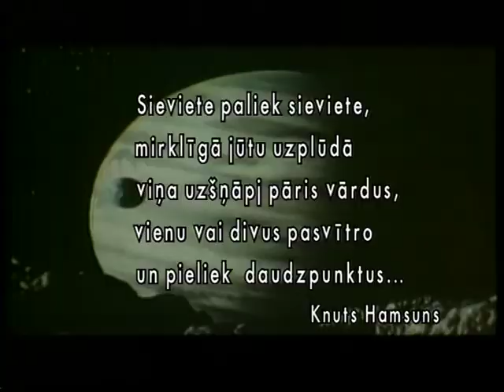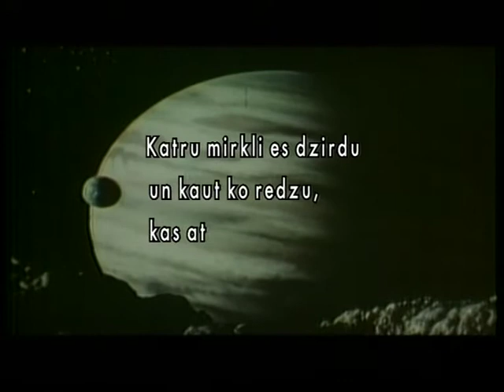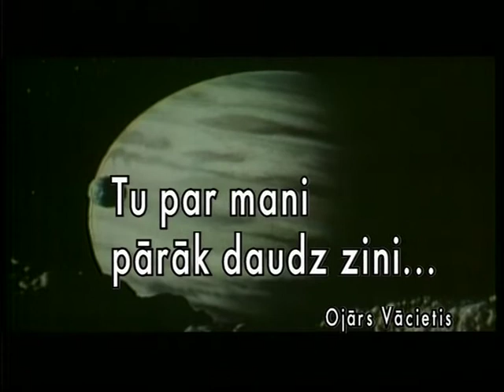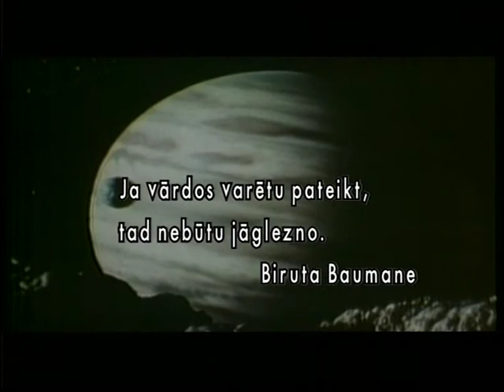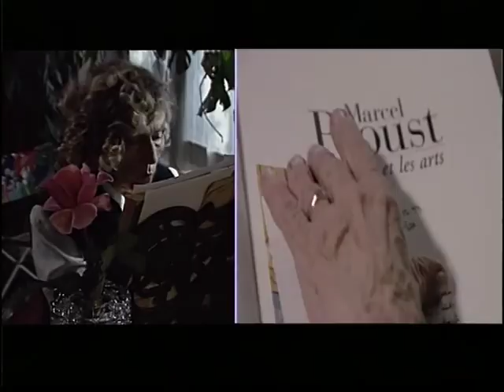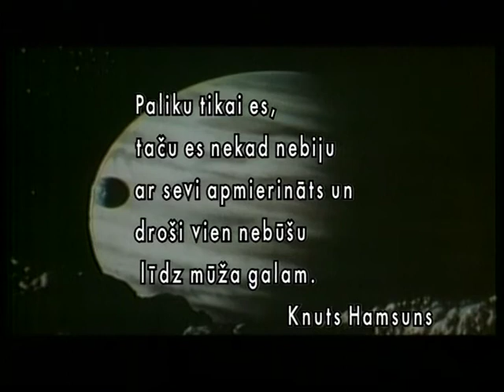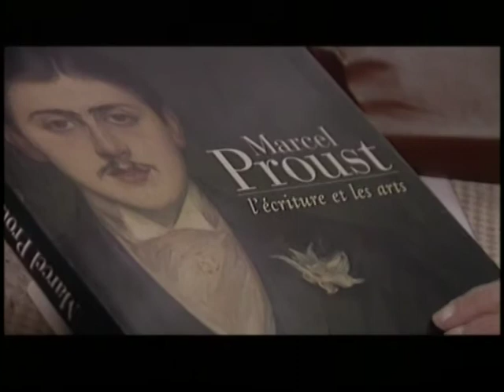DOMINANTE. Gleznotāja Biruta Baumane /2001/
Režisores Ilonas Brūveres portretfilmu cikls DOMINANTE Latvijas kultūrvidē veido jaunu kultūras un mākslas mantojuma lappusi, būtisku ne tikai tiem, kas interesējas par kultūras vēsturi un tās personibām. Mediju komunikāciju darbnīca KINOLATS ciklu piedāvā kā vizuāli atraktīvu modeli kultūrvēsturiskajai izziņai, izvērtējot radošas personības potenciālu dažādos kultūras un mākslas žanros Latvijā pagājušā gadsimta beigās. Šeit apkopoti 40 Valsts Kultūrkapitāla fonda Mūža stipendiātu portreti, piedāvājot iejusties kultūras personības dzīvē un apkopojot svarīgākos   daiļrades faktus. Portertfilmu cikls VKKF Mūža stipendiāti ir laikmetigs multimediāls dokuments, kas sniedz ne tikai faktoloģisko materiālu par konkrētu personāliju daiļradi, bet gan ļoti individuāli pietuvojas vecmeistaru dzīves uztverei, gaumei, stila izjūtai un pārdomām par dzīvi, mākslu un kultūru.
      25 minūšu garās portretfilmas konstruētas kā saistošas stenogrammas – veidojot konkrētas personības radošās dzīves stāstu, kas vizuāli un emocionāli piepildīts, izvairoties no sentimenta un vispārīgām frāzēm. Filmās izmantoti fragmenti no teātra izrādēm, citāti no literāriem, mākslas un muzikālajiem darbiem, parādot Latvijas kultūras personības vidē, kas tām tuva.
      DOMINANTE izseko dokumentālām liecībām atmiņu kaleidoskopā, kas rosina domāt, raksturojot vēsturisko kultūrainu un tās fenomenu kā atjaunotās Latvijas valsts kultūrvēstures būtisku satāvdaļu.
      Valsts Kultūrkapitāla fonda Mūža stipendijas Latvijā par īpašiem nopelniem un mūža ieguldījumu valsts kultūras potenciāla attīstībā 2010 gadā saņem pie 300 mākslinieki un kultūras darbinieki.
      Jēdziens kultūra (no lat.Cultura, kas sakņojas vārdā colere – kultivēt) apzīmē cilvēku darbības veidus, kā arī simboliskās struktūras, kas piešķir jēgu šīm darbībām. Dažādas kultūras definīcijas atspoguļo dažādas teorētiskās izpratnes par to, kā saprast cilvēku rīcību, vai kritērijus, pēc kuriem to vērtēt. Kultūra kopumā apzīmē atsevišķu saprātīgu indivīdu, grupu vai sabiedrības produktu kopumu. Tā sevī ietver tehnoloģijas, mākslu, zinātni, kā arī morālās sistēmas un konkrēto grupu raksturīgo uzvedību un paradumus. Vēl konkrētāk – specifiski dziļākas nozīmes dažādās cilvēku darbības jomās.

Mediju komunikāciju darbnīca KINOLATS, sadarbībā ar VKKF un LTV1
Režisore Ilona Brūvere